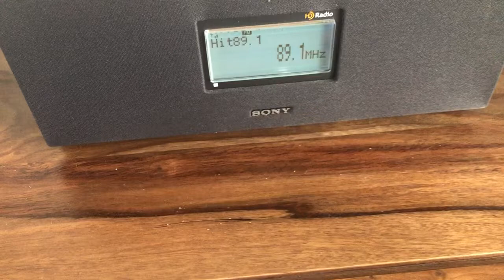89.1 4KRY (s)hit Kingaroy into Bungendore [Es]